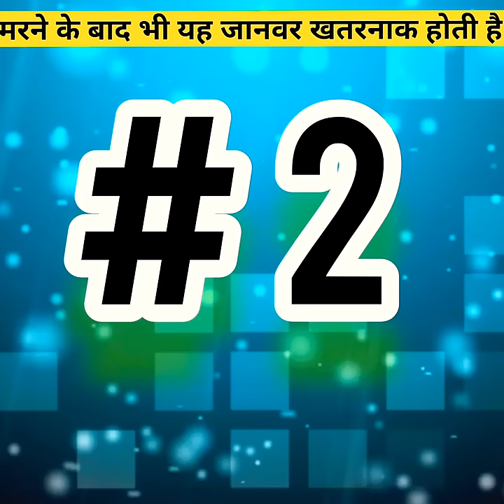जानवर जो मरने के बाद भी आप को मार सकते हैं || Animals that can kill you even after you die😱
Mari Hui  whale kyon itna Khatarnak hoti hai

Animal's That kill you after his death

yah Janwar marne ke bad bhi aapko maar sakte hain

Animals Video in hindi

Death Animal video

what animal kills the most humans

10 animals that can live after death

@Uttam Ki Facts

@Wild gravity